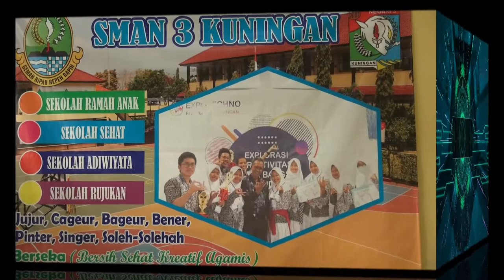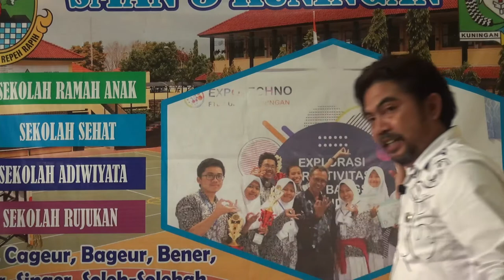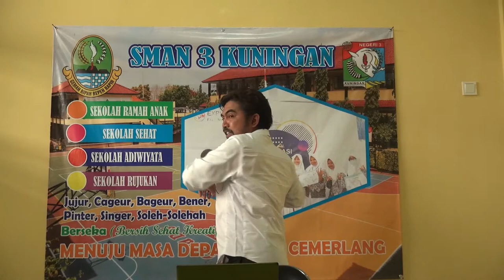SMAN 3 KUNINGAN: SENI RUPA "MENGENAL KARYA SENI RUPA DUA DIMENSI DAN TIGA DIMENSI" (pert ke-1)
SMAN 3 KUNINGAN: SENI RUPA "MENGENAL KARYA SENI RUPA DUA DIMENSI DAN TIGA DIMENSI" (pertemuan pertama)